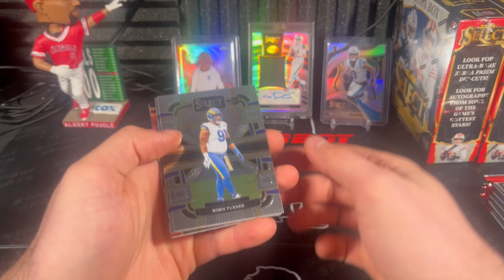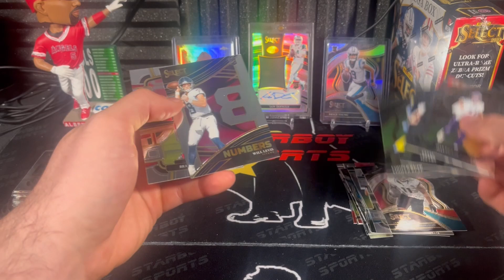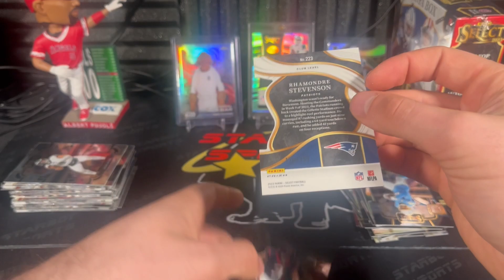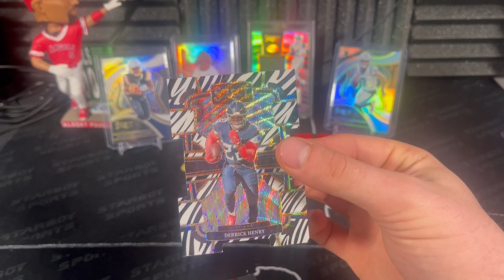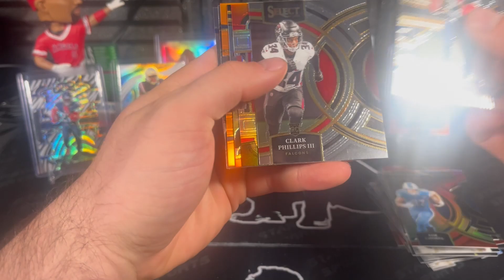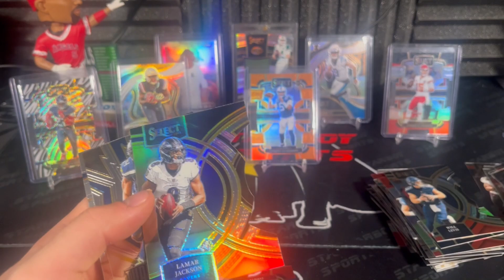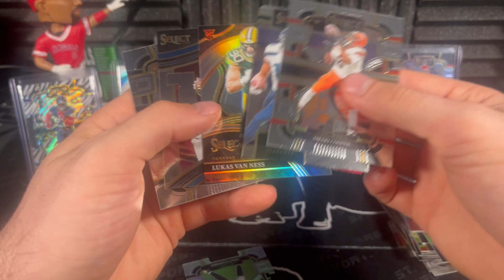The First Two Were Horrible... But The Third Box was Nice!! (Rip 3 2023 Select Football Mega Boxes)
In this video , Captain Kirk impulsively buys three 2023 Select Football Mega Boxes. To be honest, I thought I wasn’t gonna get anything even half decent, at least that’s what the first couple of boxes seemed like. The third box however…
Much Love, I don’t wanna ruin it for you. -Starboy